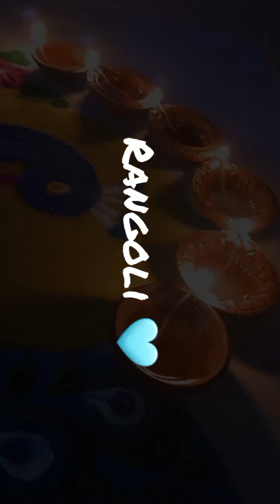rangoli rangolidesign pecock diwalispecial